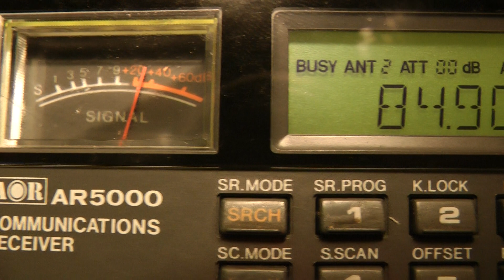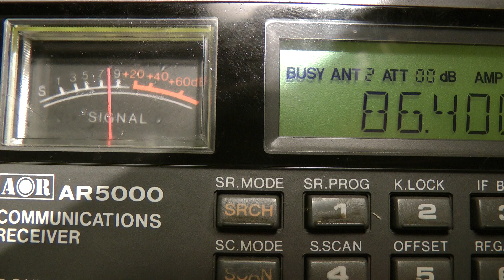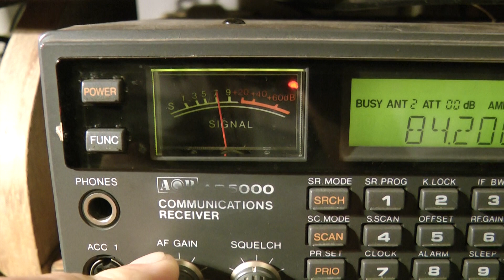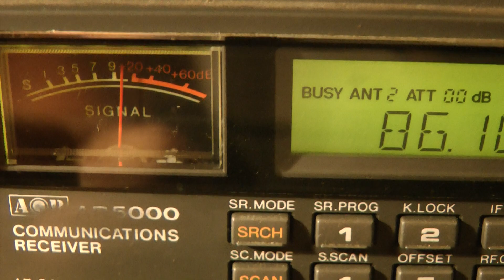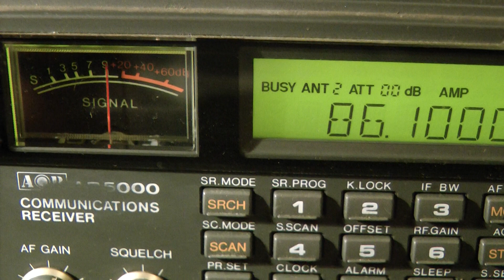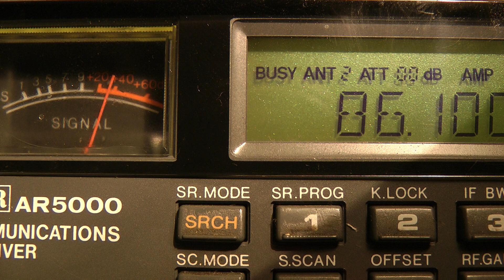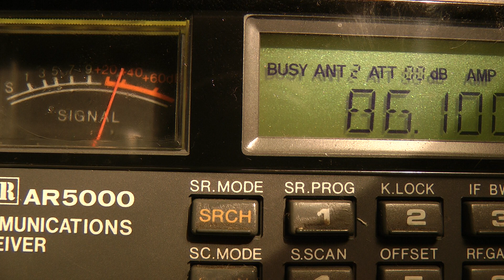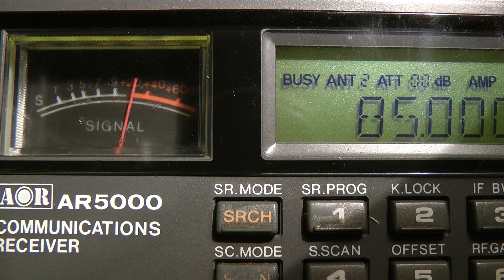Dxen 3.5 meterband 19 en 20 Juni - 2022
Ontvangen in Lopik mast 20 meter met 8 element richt antenne.
Niet altijd op stastion gericht.
Ook statons via klaverblad antenne ontvangen.
Luister en geniet.
Gr